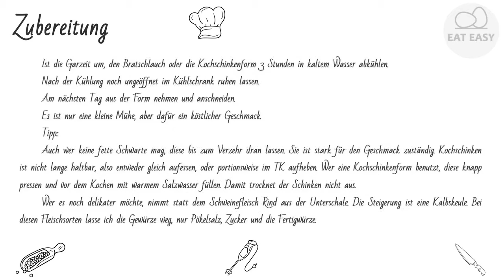Kochschinken selber machen APPETITLICH!